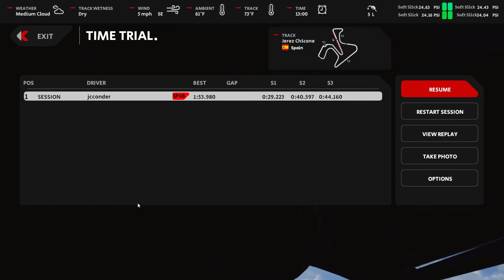Automobilista 2 V8 Supercars Hotlaps VR Fanatec DD1